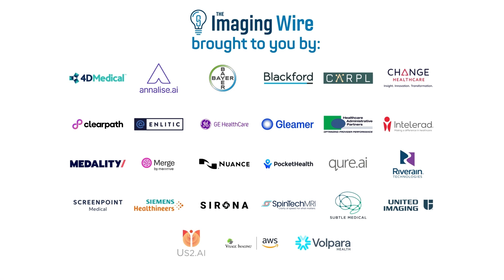JP Morgan 2024 -- Interview with Butterfly Network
What's the latest news from handheld ultrasound developer Butterfly Network? We caught up with CEO Joe DeVivo at the JP Morgan Healthcare Conference to hear about the latest developments at the company, including the recent FDA clearance of its third-generation ultrasound platform.